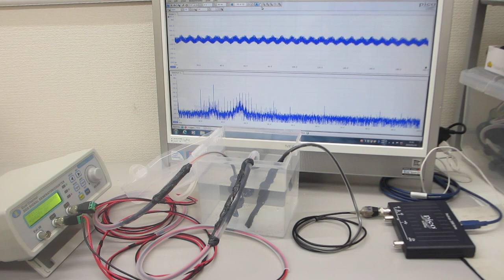樹脂容器を利用した、メガヘルツの超音波システム（超音波システム研究所）